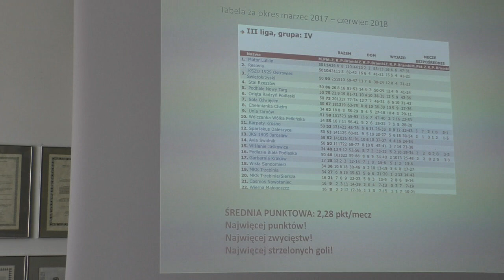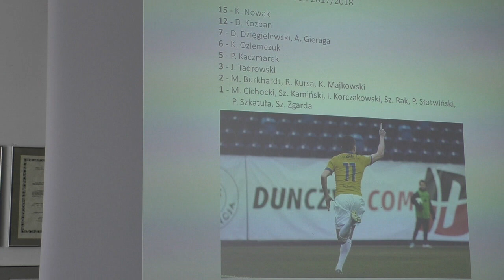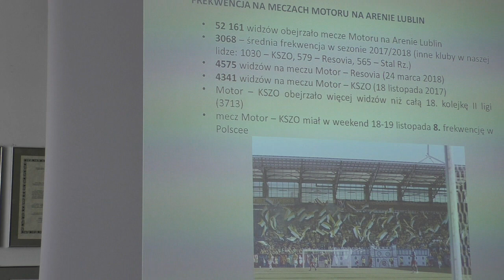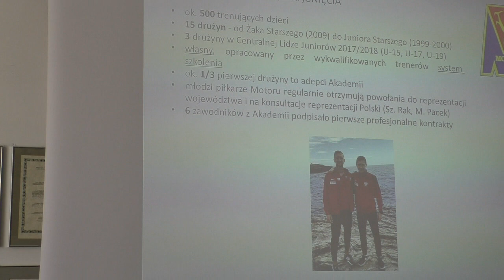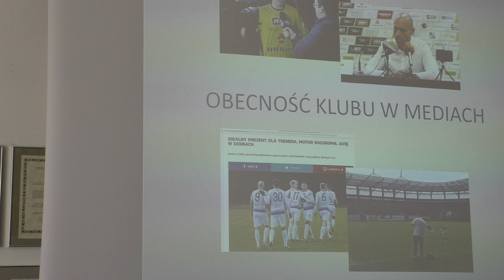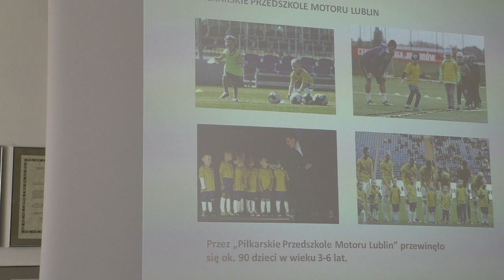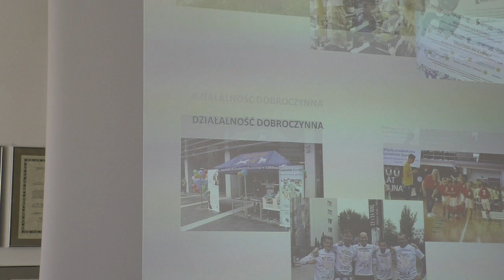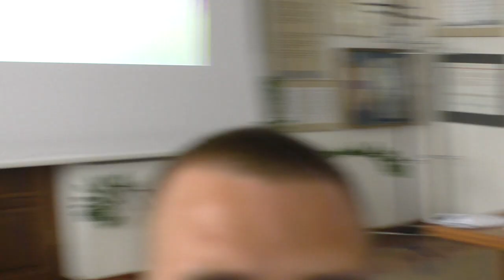Komisja Sportu ws. Motoru Lublin, 10.07.2018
Subiektywny wybór wypowiedzi. Stanowczo odradzamy wyrabianie sobie zdania o osobach czy przebiegu całej komisji na podstawie nw. wypowiedzi (często są wyrwane z kontekstu) :-)
31:21 Prezes Motoru Lublin Leszek Bartnicki tłumaczy dlaczego nie było awansu...
37:38 Dyrektor Biura Nadzoru Właścicielskiego Urzędu Miasta Lublin Paweł Majka tłumaczy, dlaczego radni nie dostali sprawozdania finansowego Motoru Lublin
39:28 Paweł Majka obiecuje sprawozdanie finansowe Motoru w ciągu 5 minut (po czym radni otrzymują rachunek zysków i strat)
42:15 Paweł Majka tłumaczy, dlaczego spółki mają straty (bo są dokapitalizowane)
45:58 radny Zbigniew Ławniczak mówi o ładnej prezentacji, z której nic nie wynika
46:19 radny Zbigniew Ławniczak o awansie do ekstraklasy... kibiców Motoru Lublin!
56:05 Leszek Bartnicki opowiada o zarobkach w Motorze Lublin, które zna Fundacja Wolności
57:13 Leszek Bartnicki tłumaczy dlaczego nie było awansu... krótko i logicznie, niczym Kazimierz Górski!
1:03:55 Paweł Majka nie będzie zagłębiał radnych w sposoby funkcjonowania Rady Nadzorczej. BO NIE MUSI!:-)
Chcesz wiedzieć jak powinny działać? → goo.gl/HNDzXZ
1:04:44 Radny Ławniczak pyta, czy prezes Bartnicki może spokojnie pracować, nie będąc odwołanym przez rok, w odpowiedzi Paweł Majka stwierdza, że to... cyniczne pytanie
1:33:25 Radny Ławniczak ma pytanie, ale go nie zada, bo nie dostanie odpowiedzi. Radna Beata Stepaniuk-Kuśmierzak zachęca go do zadania pytania, ale radny Ławniczak już zna na nie odpowiedź:-)
1:39:10 Leszek Bartnicki tłumaczy, dlaczego dopiero teraz, pierwszy raz pojawia się na Komisji Sportu
1:39:30 Leszek Bartnicki o przejrzystości w Motorze Lublin!
1:40:45 radny Leszek Daniewski o teoriach braku awansu Motoru Lublin w porównaniu do żużlowców Speed Car Motor Lublin
1:46:44 radny Dariusz Jezior pyta, czy prezes Motoru czuje się skopany?
2:12:43 Prezydent Komorski udziela radnemu Ławniczakowi lekcji kultury